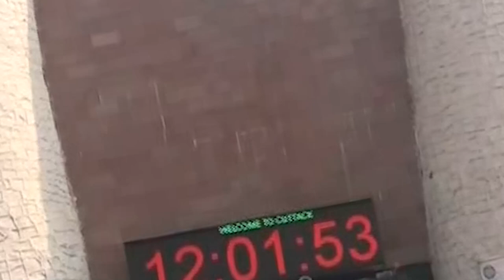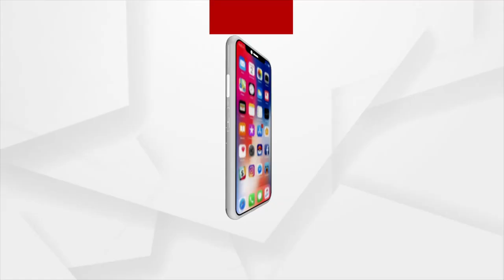ଆକ୍ସନ ମୋଡରେ କଟକ କମିଶରେଟ ପୋଲିସ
ପୂଜା ପୂର୍ବରୁ ଆକ୍ସନ ମୋଡରେ କଟକ କମିଶରେଟ ପୋଲିସ । ଅପରାଧୀ ଦମନ ପାଇଁ ଚାଲିଛି ମାଷ୍ଟର ପ୍ଲାନ୍ । ଥାନାୱାରି ତିଆରି ହୋଇଛି ଦାଗି ଅପରାଧୀଙ୍କ ଲିଷ୍ଟ୍ । ଆଉ କିଛି ଦିନ ପରେ ବିଭିନ୍ନ ପୂଜା ମଣ୍ଡପରେ ଆରମ୍ଭ ହେବ ମାଁଙ୍କ ପୂଜା । ତେବେ ଏହି ପୂଜା ସମୟରେ ସହରରେ ଦେଖିବାକୁ ମିଳେ ଅପରାଧିକ କାର୍ଯ୍ୟକଳାପ ।